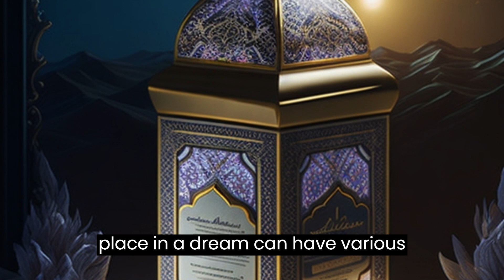Seeing an inhabited place turned into a deserted place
"Islamic Dream Interpretation: Meaning of Inhabited Place Turning Deserted"

**Description:**

🌙 **Unveiling the Secrets of Dreams in Islam 🌙**

Have you ever dreamt of a bustling, inhabited place suddenly turning into a desolate, deserted landscape? Join us on a captivating journey as we explore the profound world of Islamic dream interpretation.

In the rich tapestry of Islamic dream analysis, this dream holds various intriguing meanings. 🏘️➡️🏜️

Share your experiences and thoughts in the comments below. Have you ever had a dream like this? Let's embark on this journey of understanding dreams in the light of Islam together.